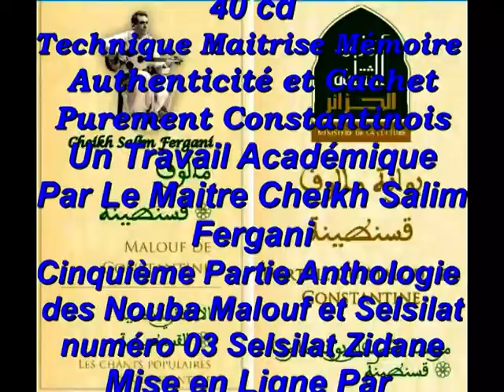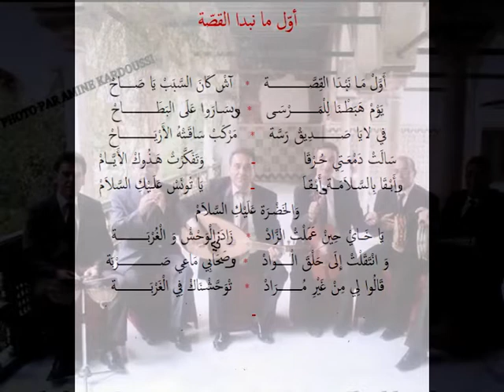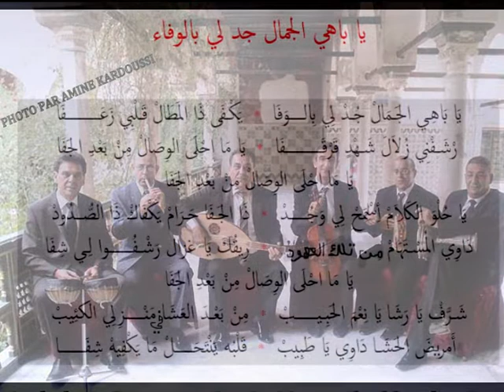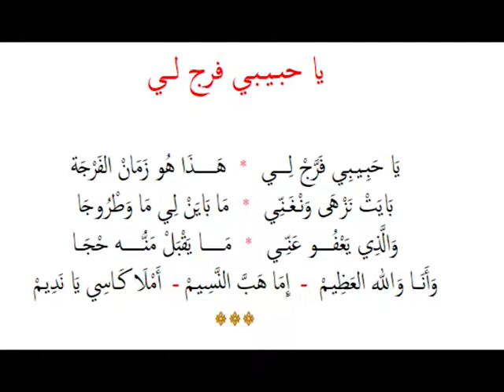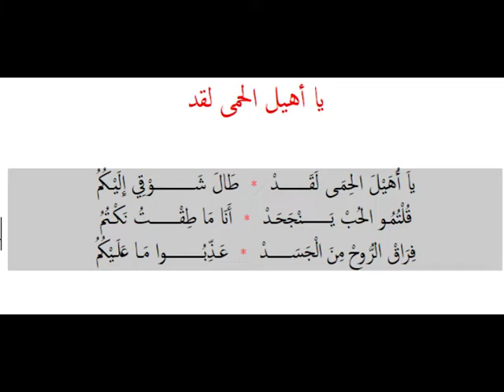Le Maître Salim Fergani Anthologie du Malouf Selsila num 03 (سلسلة الزيدان)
Pour la Sauvegarde du Patrimoine National et l'apprentissage des Nouvelles Générations Pour la Première Fois a l'école de Constantine enregistrement d'une Nouvelle anthologie Plus de 40 cd Technique Maîtrise Mémoire Authenticité Un Travail Académique Par le Maître Cheikh Salim Fergani